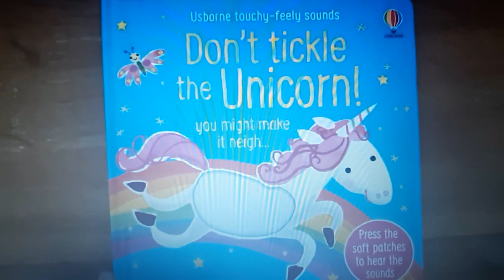Don't tickle the Unicorn!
You'd better not tickle the unicorn, because it just might neigh if you do! This delightful interactive book combines touchy-feely patches with sounds. As well as the unicorn, babies and toddlers will enjoy tickling the dragon, phoenix, and yeti to find out what noises they make. At the end of the book, all of the animals make their noises at the same time, along with a bouncy tune guaranteed to get everyone dancing.